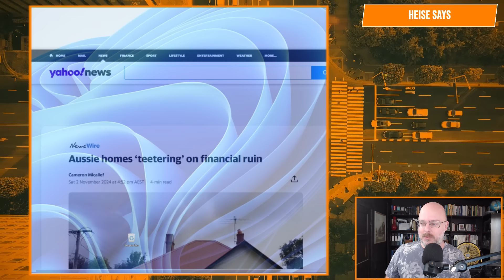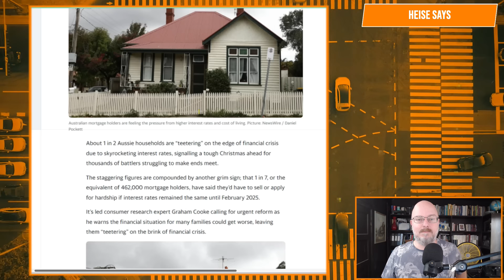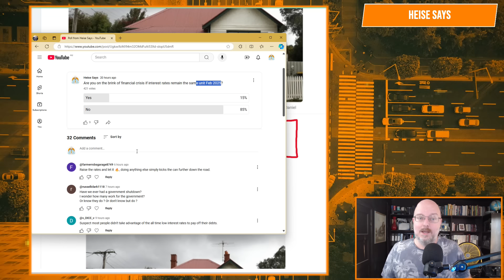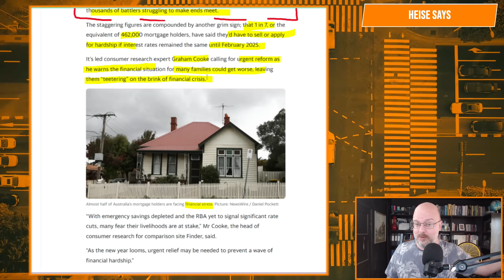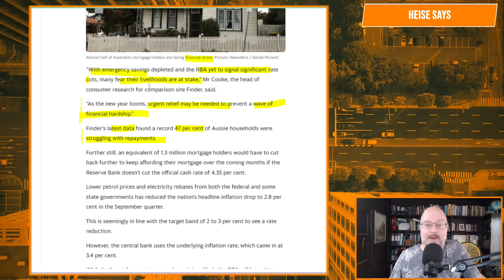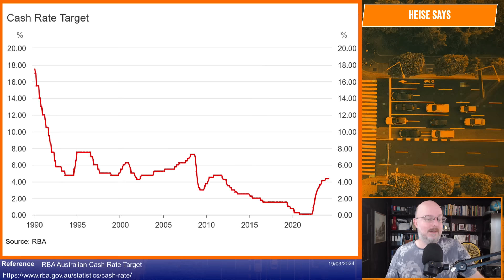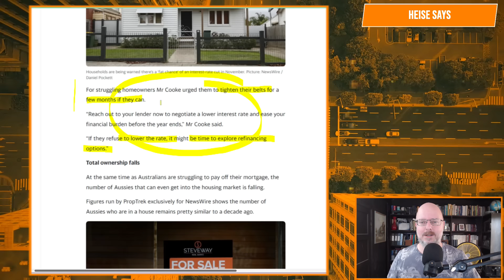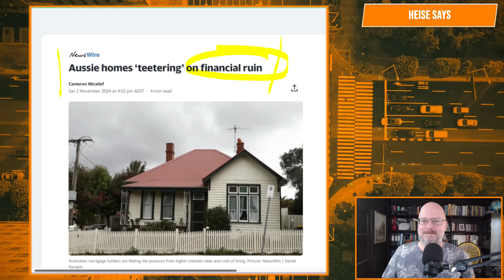Aussie Households on the Brink of Financial Ruin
Are Aussie Households really on the brink of financial ruin?